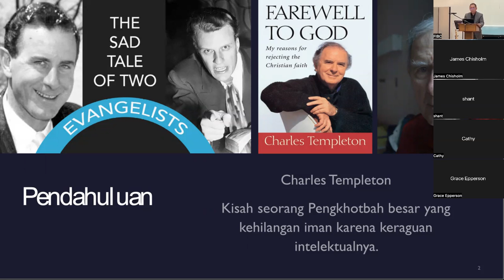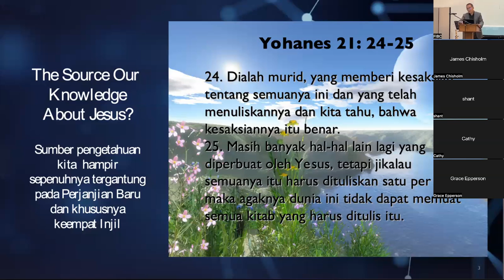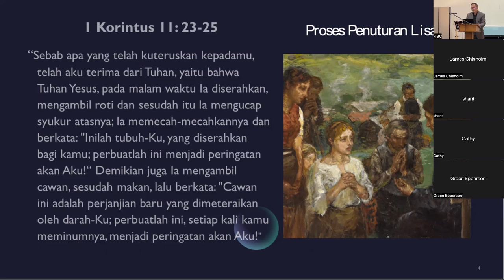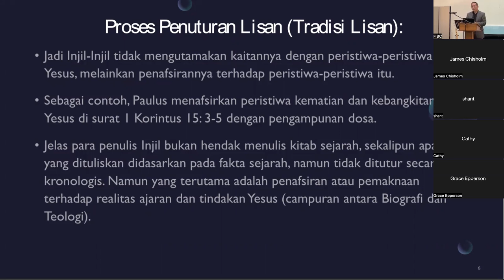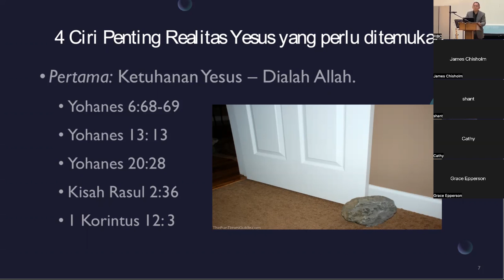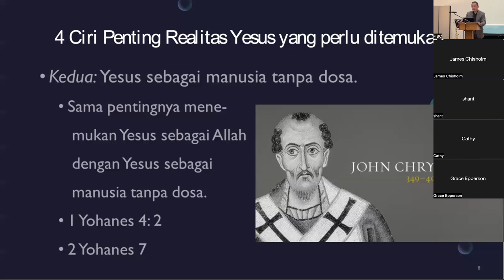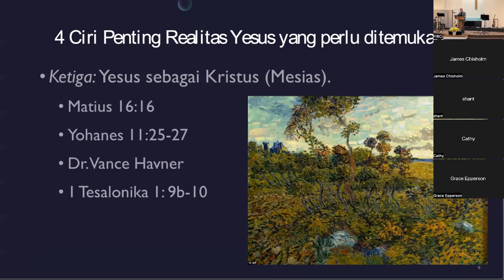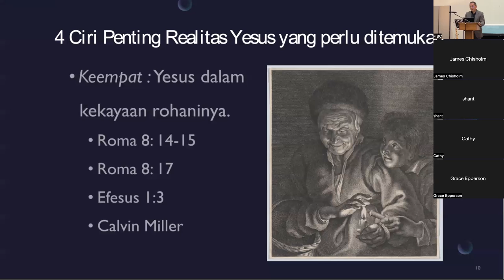Sunday Service 4/24/2022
The Source Our Knowledge About Jesus
(John 21: 24-25)
Speaker: Pst. Untung Ong